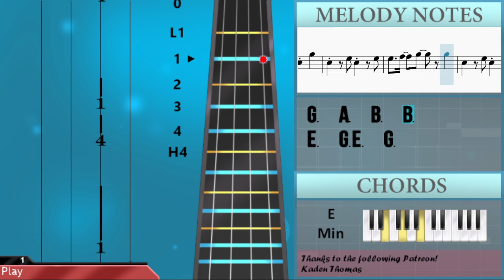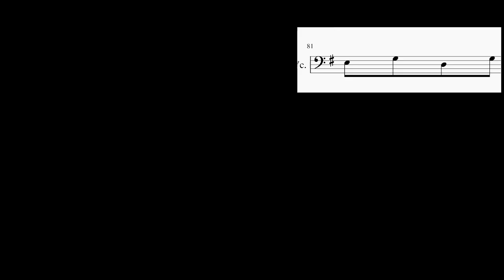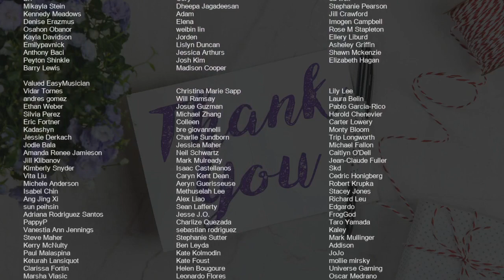How to play Queencard by GI DLE on Cello (Tutorial)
Comment and let us know how the videos have helped you. It keeps us going! :)The easiest way to learn how to play Queencard by GI DLE on the cello. It's a cello tutorial for Queencard by GI DLE.

EasyCelloLesson teaches you to play the your favorite instrument, through easy and simple animation so that you too can learn how to play Queencard by GI DLE on the cello easily. A cello tutorial with visual animation graphic.

Chords of Cello arrangement:
E Min   E Min 7   C Maj   C Maj   E Min   E Min   E Min 7   C Maj
C Maj   E Min   E Min   E Min 7   C Maj   C Maj   E Min   E Min
E Min 7   C Maj   C Maj   E Min   E Min   E Min 7   C Maj   C Maj
E Min   E Min   E Min 7   C Maj   C Maj   E Min   E Min   E Min 7
C Maj   C Maj   E Min   E Min   E Min 7   C Maj   C Maj   D Maj
G Maj   E Min   A Min   D Maj   B Min   B Min   B Min   B Min
E Min   A Min   A Min   A Min   A Min   D Maj   E Min   E Min 7
C Maj   C Maj   E Min   E Min   E Min 7   C Maj   C Maj   E Min
E Min 7   C Maj   C Maj   E Min   E Min 7   C Maj   C Maj   E Min
D Maj   G Maj   E Min   A Min   D Maj   B Min   B Min   B Min
B Min   E Min   A Min   A Min   A Min   A Min   D Maj   E Min
E Min   E Min 7   C Maj   C Maj   E Min   E Min 7   C Maj   C Maj
C Maj   E Min

Melody notes of Cello:
B2     G2
A2 B2 G2 G2 A2 G2
A2 A2 A2 A2 G2
B2     G2
A2 A2 A2 B2 G2
E3 D3 E3 G3 B2 B2 A2
B2 A2 B2 A2 B2 A2 B2 A2
B2 B2 B2 E3 D3 E3 D3
E3 D3 E3 D3 E3 D3 E3 D3
E3 D3 E3 G3 G3 A3 G3
A3 G3 A3 G3 A3 G3 A3 G3
A3 G3 B3   G3
G3 A3   A3   G3
A3   A3   G3 B3   G3   E3
A3   A3   G3 B3   G3   A3
E3   B2   E3 F#3   E3   F#3
G3   A3   B3   A3 G3 B3
A3             B3
B3
E3   G3 E3   G3
G3 G3 G3 G3 E3 B3
G3 G3 G3 A3 A3 G3 G3
G3 E3 D3 G3   G3 G3
E3 G3 D3 G3 B3   G3
E3 G3 B2   B2   E3 G3
B2   B2   E3 G3 E3 G3
B2   B2
B2   B2
E3 E3 B2   B2 B2
C3   C3 C3 C3 D3 B2
C3 C3 C3 C3 C3 D3 B2
E3 E3 E3 F#3 G3 F#3 E3
E3 A3 G3 A3 G3 A3 G3
A3             B3
B3
B2   B2
B2   B2
E3 E3 E3 G3 G3 G3 C3
C3 C3 D3 B2